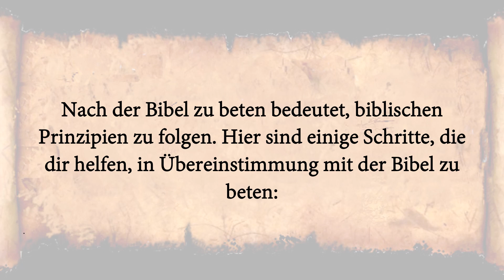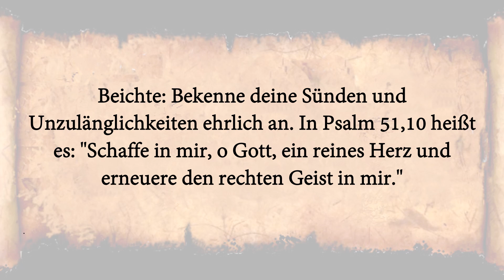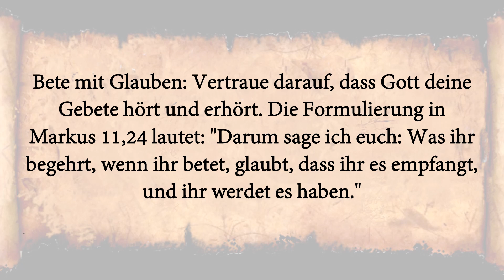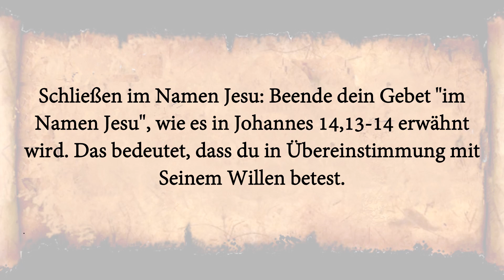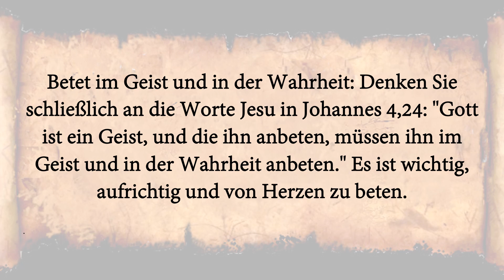Beten mit der Sprache des Glaubens: Ein Leitfaden für das Gebet nach der Bibel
Entdecken Sie die zeitlose Kunst des Gebets durch die Linse der Bibel. In diesem umfassenden Leitfaden untersuchen wir die Prinzipien und die Sprache des Glaubens, die das inspirierte Gebet zu einer tiefgreifenden und transformativen Erfahrung machen. Lerne, wie du dich Gott mit Ehrfurcht und Demut nähern kannst, indem du Ihn mit Respekt und Förmlichkeit ansprichst. Erforsche die Elemente Beichte, Danksagung und Fürbitte.